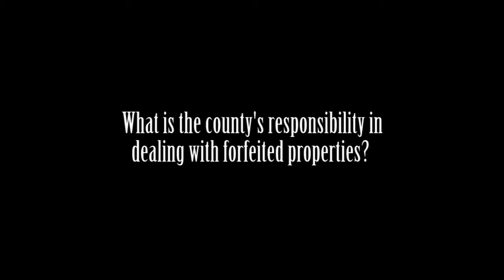Tax Lien Burleson County TX